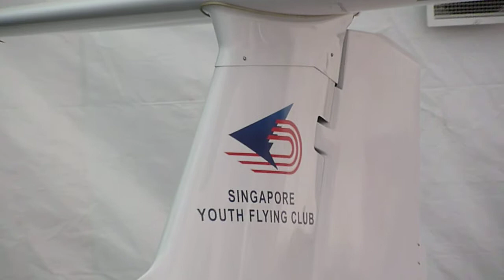RSAF OPEN HOUSE @ 2011